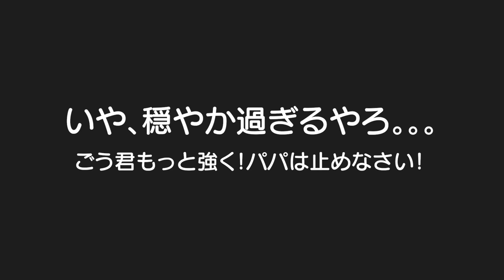気の長いお兄ちゃんの勉強を邪魔し続ける末っ子怪獣！お年玉もらってお雑煮！5歳児男女双子&2歳児の大阪帰省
二卵性男女双子生後5歳1ヶ月＆2歳2ヶ月　いや気長過ぎ！もっと強く言うてほしいぐらい。。。パパも止めなさい！それにしても朝から食べる２人！ふわちゃんはお雑煮美味しかったみたい！また食べたいね✨